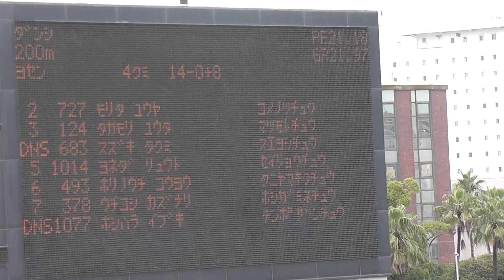第61回 全日本中学校通信陸上競技鹿児島大会 男子200m予選4組 2015年6月27日